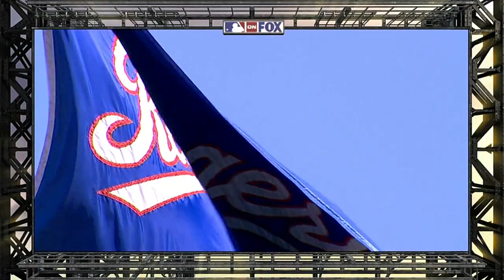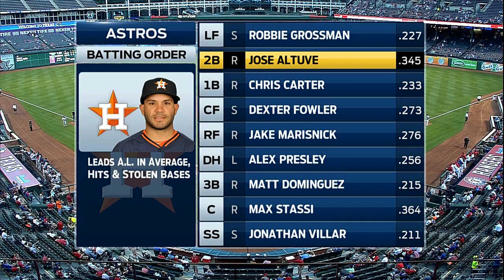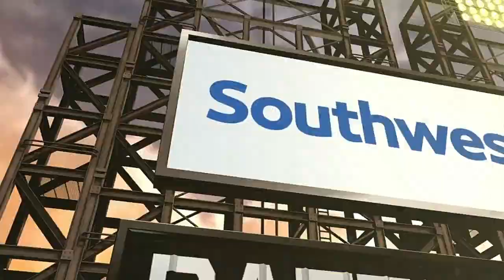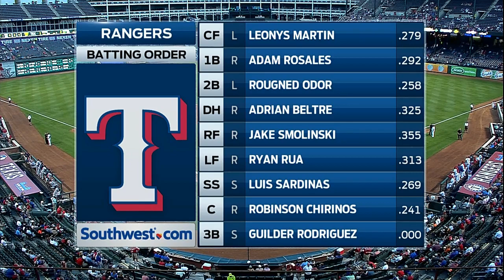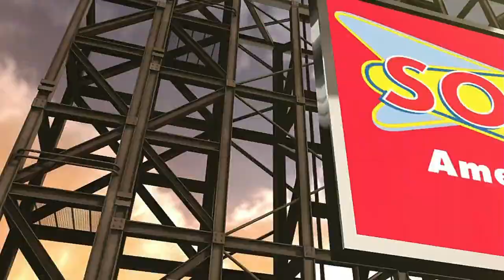HOU AT TEX - September 23, 2014